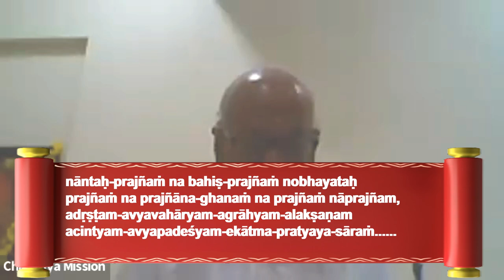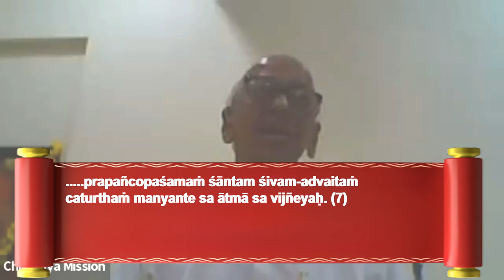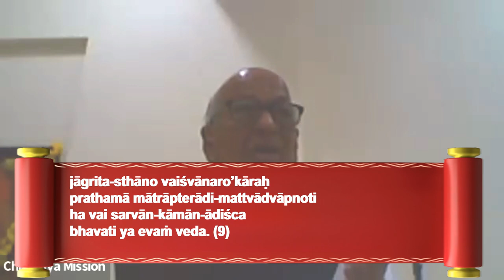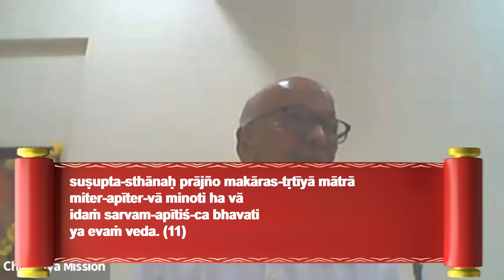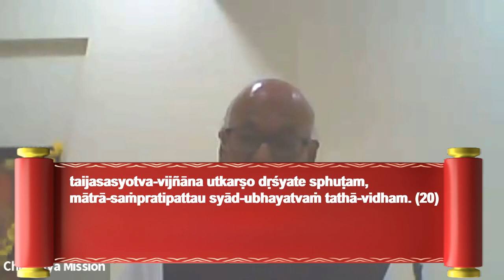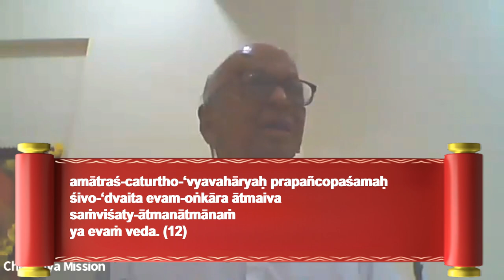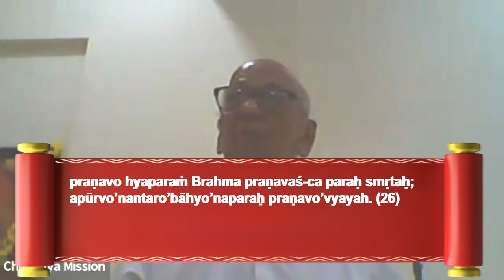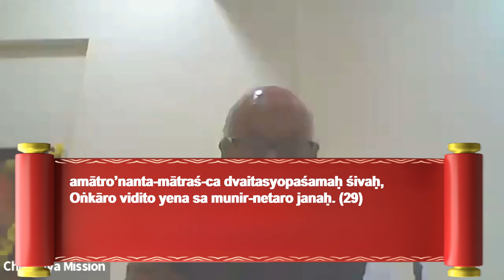Mandukya Upanishad by Hemu Uncle - Class 3 - 16TH NOVEMBER 2024.